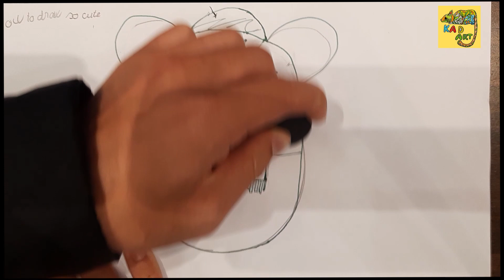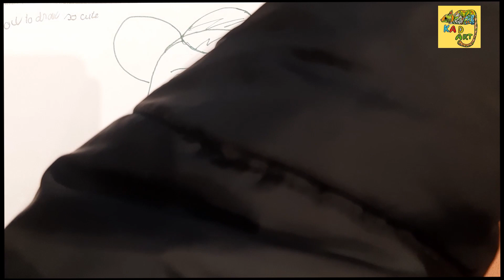Untitled Draw So Cute Drawing Cute Bear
Your donation help KAD to bring people to art to see, experience and understand the world in new ways, with lovely drawings. We believe our mission is more relevant than ever and we are honored to have you chosen as a gift at this time. Thank you for always supporting us.

You don't need any role models to draw cute bear, just imagine. Let's practice drawing cute pictures with me
Join us:
✿ Learn to draw simple, easy for everyone.
✿ Practice by yourself and increase drawing skills from simple to complex.
✿ Draw everything around us with every aspect.
✿ Draw with pencils, crayons, highlighters, crayons, ...
✿ Let's relax with us lovely drawings.